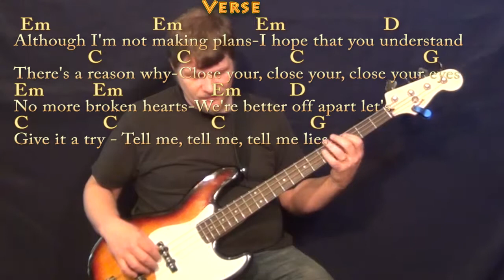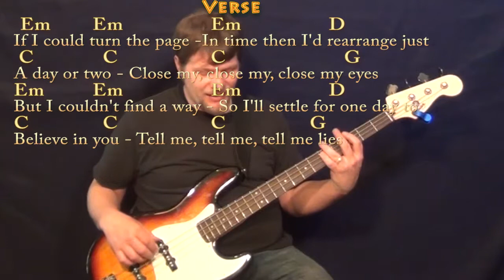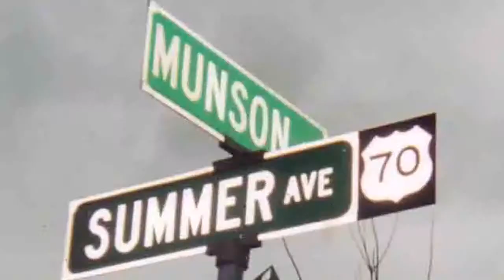Little Lies (Fleetwood Mac) Bass Guitar Cover Lesson in G with Chords/Lyrics